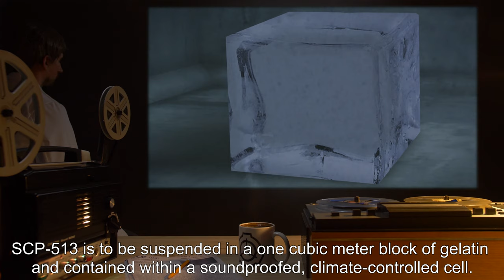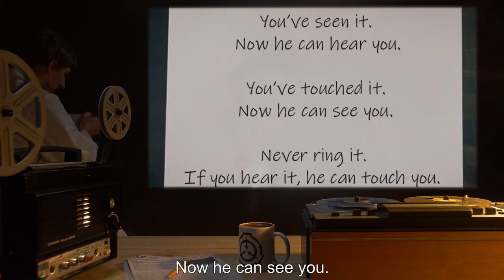SCP-513 | A Cowbell (SCP Orientation)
Today we will be studying Item number SCP-513: A Cowbell, Object class: Euclid.

Physically, SCP-513 is an unremarkable, rusty cowbell. However, any noise produced by SCP-513 immediately induces strong anxiety in all sentient beings who hear it, regardless of their previous mental status. Exposure victims report feelings of being watched by an unseen entity and present elevated heart rates and blood pressure.

Roughly one hour after exposure, exposure victims begin to catch glimpses of SCP-513-1 when opening doors, walking past mirrors, turning their heads, or performing any other actions that result in a sudden change in visual perception.

Descriptions of SCP-513-1's appearance are largely unreliable. Test subjects are unable to provide complete accounts of sightings due to their exhaustion, degraded mental health, and disruptive hypervigilance. However, all interrogations thus far indicate that SCP-513-1 is a tall, emaciated humanoid with abnormally large hands.

and released under Creative Commons Sharealike 3.0. Contributor: beefwit